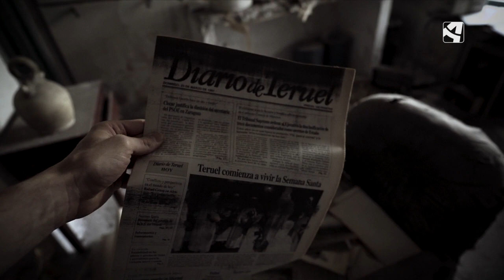¿Qué es el movimiento Urbex?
Aragón TV invita a descubrir lugares sorprendentes de la mano del nuevo programa 'Lugares Olvidados. Aragón Urbex'. Recorrerá espacios abandonados o en desuso dónde los equipos han entrado siguiendo las normas de la exploración urbana. Un movimiento conocido como Urbex.